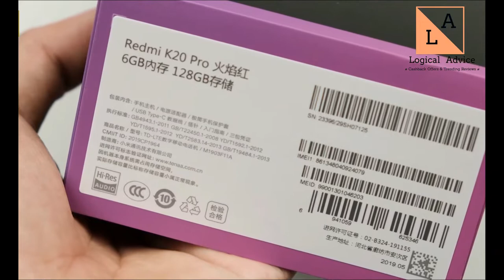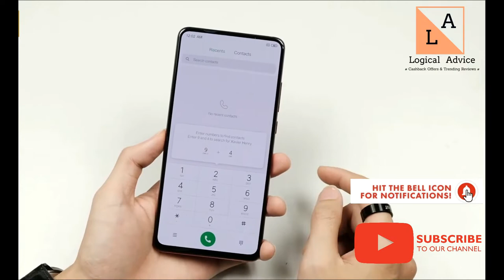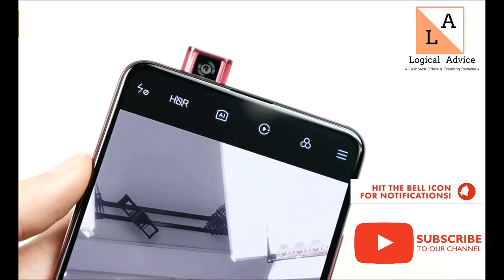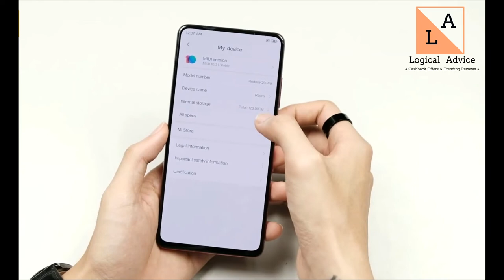Redmi K20 Pro : Range-topping model|20 MP Pop-up Selfie Camera|Flagship Killer 2.0 |Flame Red Colour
Redmi  K20 Pro Unboxing And Review- Pop-up Selfie Camera, 4,000mAh Battery, and More.Xiaomi Redmi K20 Pro Price, Specification, Pros and Cons
REVIEW OF MODEL - Redmi K20 Pro Flame Red Colour
The Redmi K20 Pro is yet another ‘flagship killer’ by Xiaomi. Aimed at mid-range buyers who want something premium without causing a hole in their pockets, the K20 Pro packs more than enough dynamism. The phone has a 6.39-inch AMOLED full-HD+ display bearing 1080×2340 pixels resolution and an aspect ratio of 19.5:9 alongside support for HDR and Corning Gorilla Glass 6 protection. Under the hood, Qualcomm’s top-end Snapdragon 855 SoC powers the smartphone with 6GB of LPDDR4x RAM and 64GB of UFS2.1 internal storage. The phone also boasts an optical In-display fingerprint sensor. It also allows further storage expansion up to 256GB via microSD card.

Concerning the imaging department, the Redmi K20 Pro has an AI-backed 48MP+13MP+8MP triple camera setup on the rear. On the front, the phone sports a 20MP pop-up selfie shooter. A 4,000mAh battery backs the Redmi K20 Pro with support for 27W fast charge and USB Type-C connectivity. Other connectivity options include dual-SIM, Wi-Fi 802.11ac (2.4G and 5G), dual 4G VoLTE, Bluetooth 5.0, a 3.5mm headphone jack, Dual-band dual-antenna GPS, and NFC.